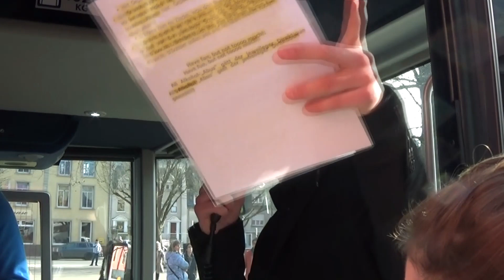Winks of flight JE 2015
Uploaded on 15 Mar 2015

Download the official JE 2015 app. Available for Android and iOS.
Filming: Jessica, Matthieu, Steve, Rita, Stéphane
Video editing: Steve
Translation: Jessica